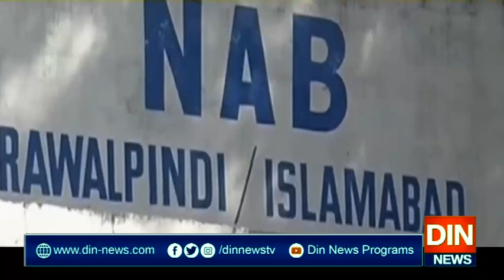احتساب عدالت میں نارووال سپورٹس سٹی کیس کی سماعت